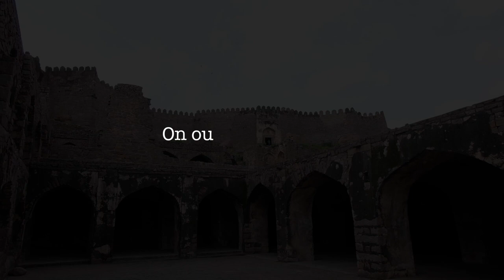Hyderabad Travel Guide + Best Biryani in Hyderabad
Our first big city in India! Hyderabad was the first big city we visited after a few months of relax by the beach and the green lush in Goa and a few days in Hampi. What a contrast! What a mess! Big chaos! We started with The Charminar, the old town. We felt a bit overwhelmed with all the traffic, the crowds and the construction going on all around and the pollution. But we have to say we had a great time in the city and we ended up staying longer than we planned. Hyderabad has plenty of historical spots, a special charm and very, very good food! Once again, we went all fodies on our trip and checked a few restaurants and foods that we could not miss! We also made very good friends, but we'll talk about that later.

🏠 TrustedHousesitters: Become a housesitter and travel the world!
*Don't know what is house sitting? stay for free in a home! check this

🎶 Get 1 month of free copyright music for your video contents! This is where get all the amazing music and sound effects for our videos.

💸 Send us a TIP! - You like what we do? You can PayPal us a tip to help fund and produce more episodes!